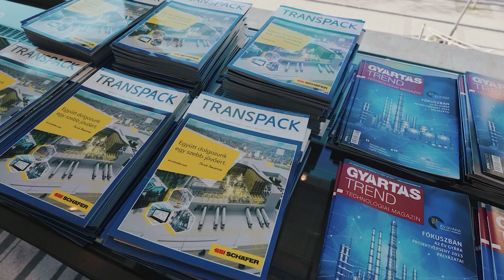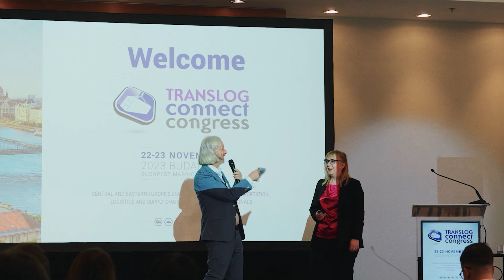TRANSLOG Connect Congress 2023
TRANSLOG Connect Congress is the market-leading cross-industrial B2B business summit and partnering event for transportation, logistics and supply chain management professionals in the Central Eastern European region taking place annually in November, in Budapest, Hungary.

With its 400+ participants from over 20 countries in the region and beyond, the Congress is a great platform to benchmark and network with an exclusive group of senior peers.